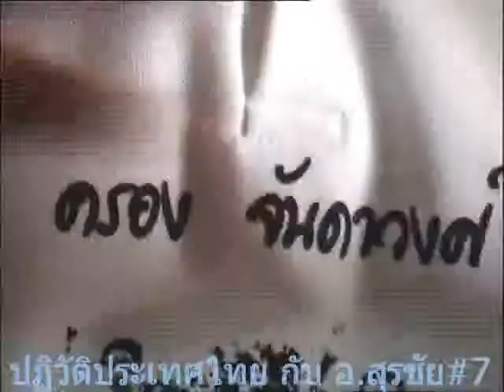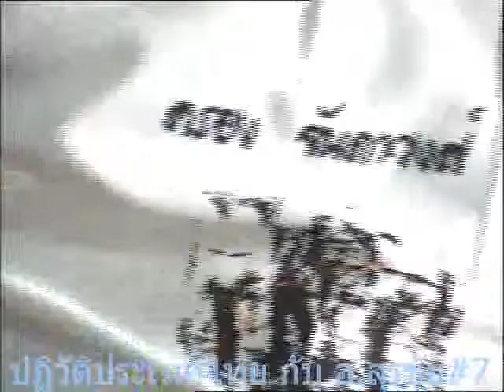ปฏิวัติประเทศไทย #7 อ สุรชัย 12 12 14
ตอน ผ่าแผนศึกชิงบรรลังค์ตอนที่3